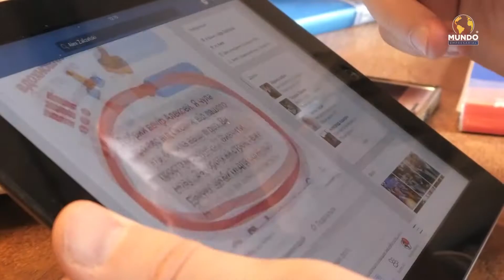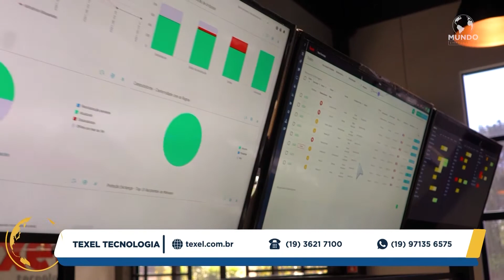TEXEL - AMERICANA/SP - MUNDO EMPRESARIAL